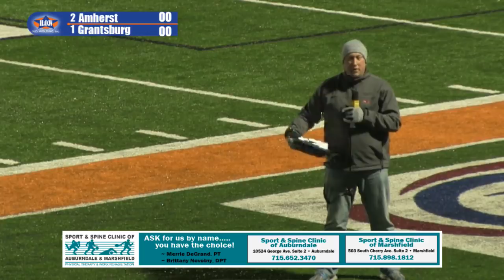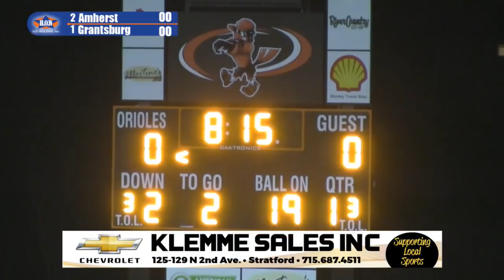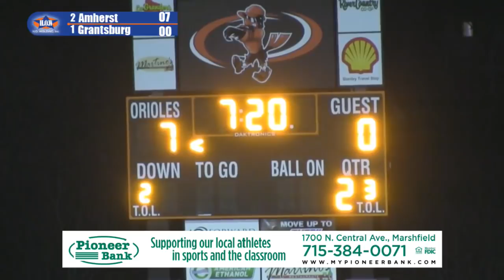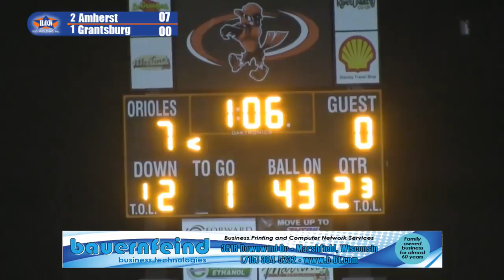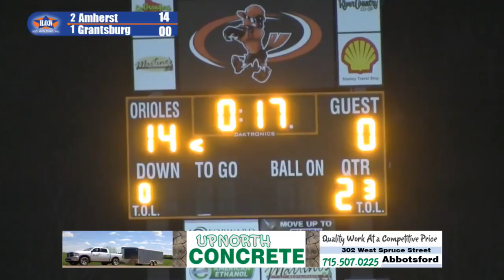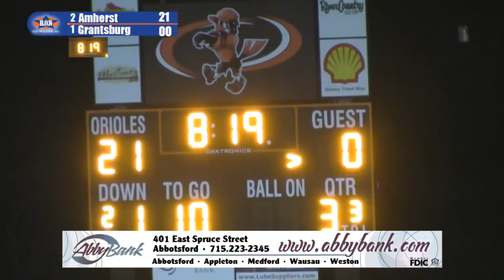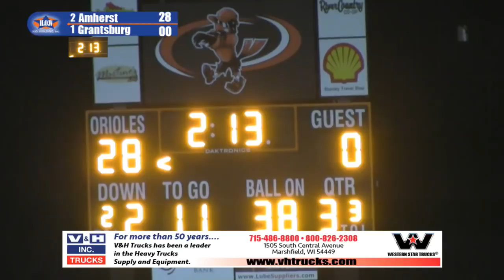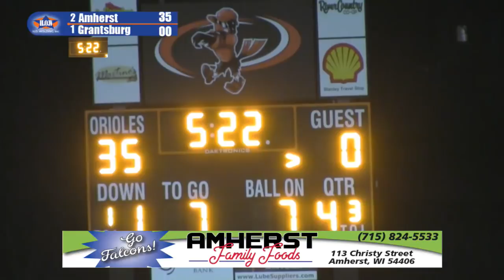#2 Amherst vs #1 Grantsburg